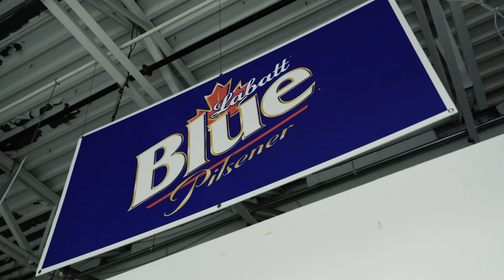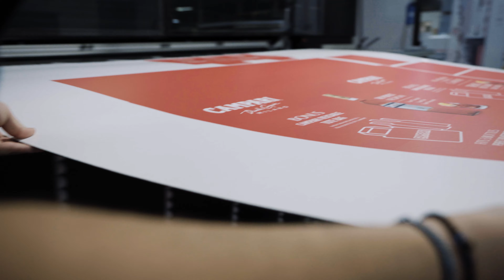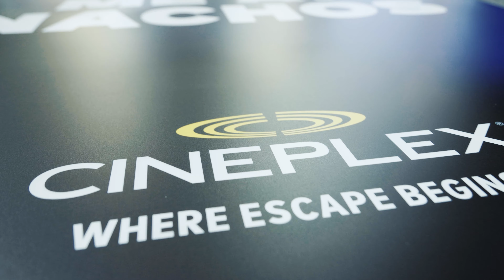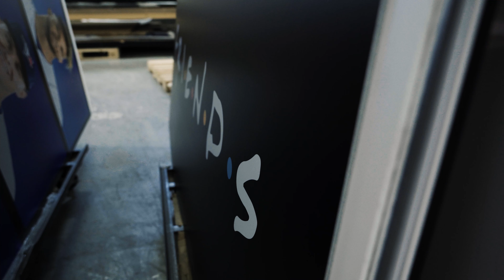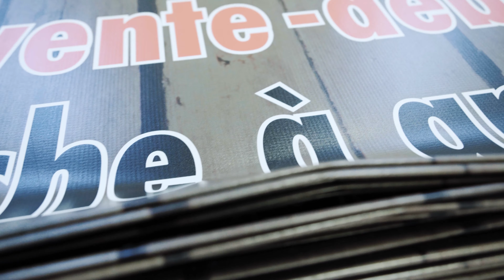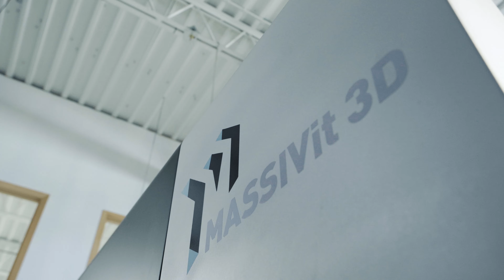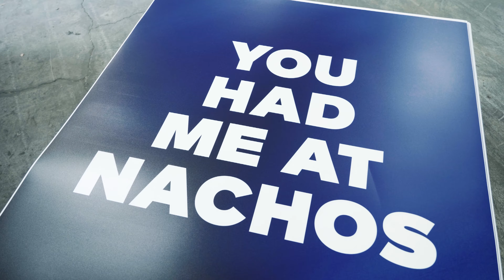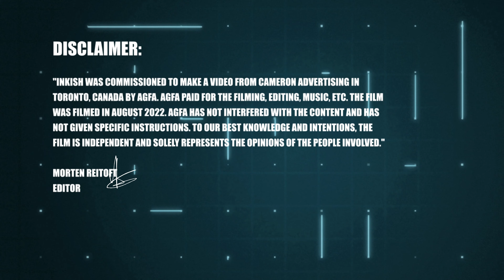From Screen Printing to Large Format Inkjet · Bob & Dan Deveau and Justin Drew · CamAd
We've been with SO many printing companies over the years, and though 99% of the time are met by extremely friendly people - this one will be something special. Not just because of the great technology and the products they produce. Not only because you see a company investing in technology like the gigantic Massivit 3D printer. Not only because the company also invests in the creative side of events (we actually get to see how they work while here) but also because of the warm people working with CamAd in Toronto. Dan Deveau is extremely genuine, open-minded, and friendly, but when I met his father, he touched me. Bob Deveau has undoubtedly been a focused businessman. However, handing over the printing company to his son, and still at a high age, almost daily coming to the office to be around and participate in the business decisions, is nice. Still, it also shows why CamAd is a company where everybody knows each other and does not just SAY family values but live family values.

All the above said, Dan Deveau and his team operate a company where they still (but less) operate screen printing (analog) but have taken strategic measures to become a digital company with strong craftsmanship - Dan Deveau is not a believer in automation, and you can see that the manual approach does its advantages - for example in how media is handled, but enough written. Watch the film, listen and learn - absolutely one of the better in my mind!